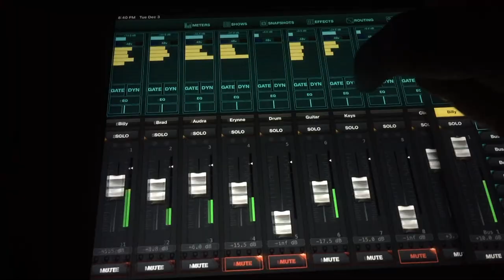Day In The Life | Hear New Music, TV Studio, Tour My New Bus | Billy Ballenger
March with me to Winter Jam 2020 as you watch my daily vlogs along the way.